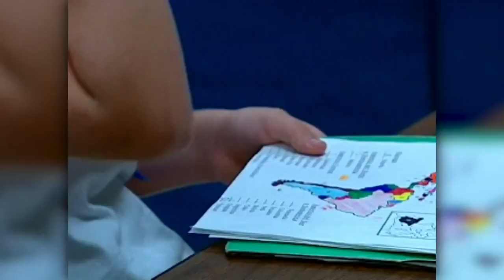Most parents won't vaccinate kids right away for Covid-19